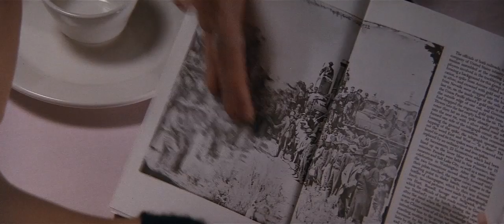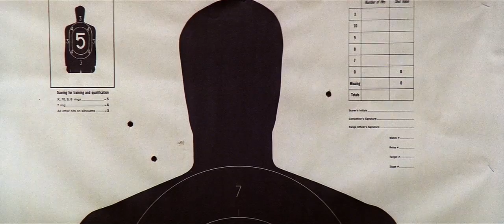MANHATTAN SUR (Película en Español)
Intérpretes:
Mickey Rourke, John Lone, Ariane, Leonard Termo, Raymond J. Barry, Caroline Kava, Eddie Jones, Joey Chin, Victor Wong, Jack Kehler.

Género: Thriller. Acción. Neo-noir. Policíaco. Crimen. Mafia. Yakuza & Triada. Drogas-

Sinopsis
Stanley White (Rourke) es un veterano del Vietnam que, tras quince años en la policía, es destinado a Manhattan Sur, un distrito de Nueva York. Su cometido es acabar con las bandas juveniles que dominan la zona. Sus investigaciones lo conducen a la peligrosa mafia china, dirigida por Joey Tai (John Lone), cuyos métodos para controlar el tráfico de drogas son extraordinariamente violentos. Acabar con el crimen organizado se convierte para White en una obsesión, pero su traumático pasado y su situación presente lo arrastran más allá de las órdenes recibidas.